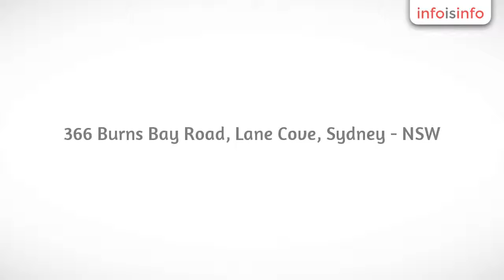Locksmith in Lane Cove - Covetek Australasia Pty Ltd - InfoIsInfo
Covetek Australasia Pty Ltd, Locksmith in Lane Cove.

Established itself as the leading Biometric and Digital specialist, Covetek specialises in offering state-of-the-art biometrics systems with a proven record of warranty and customer support. We highly recommend our products for their security, ease of use and elimination of keys.

Fingerprint and Digital door locks, Face recognition time clocks, Access control devices - face/finger/PIN/card options